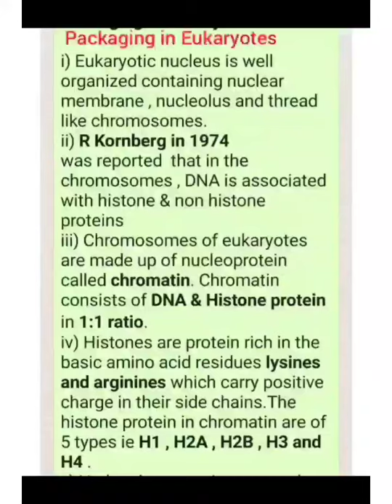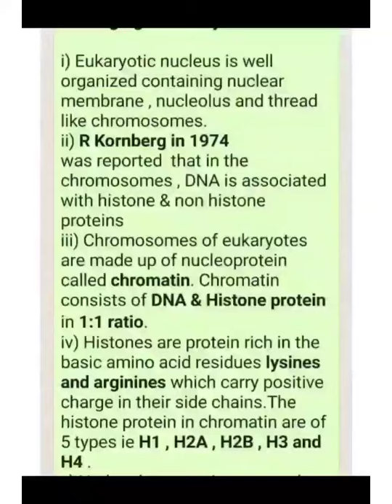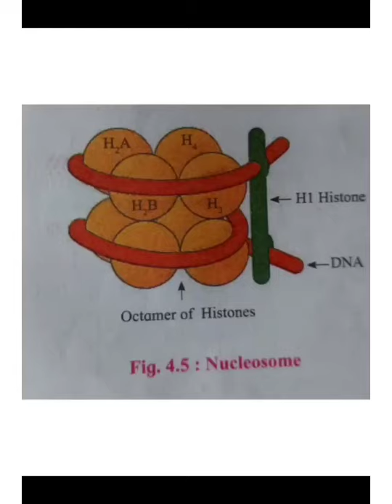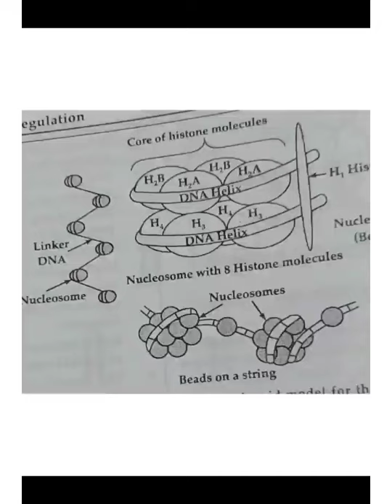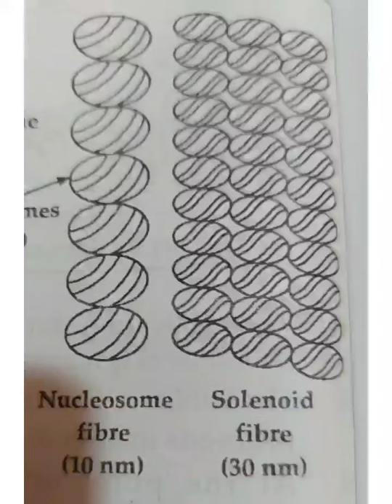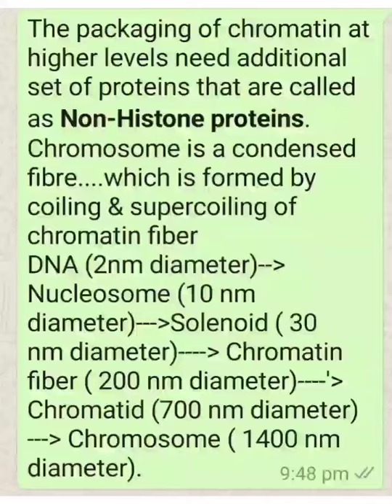Packaging of hereditary material in Eukaryotic cell